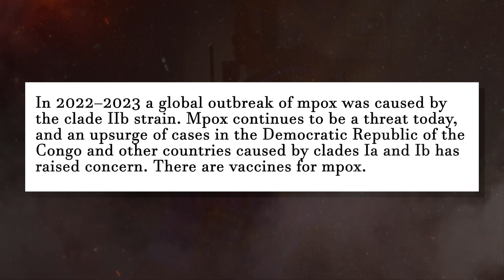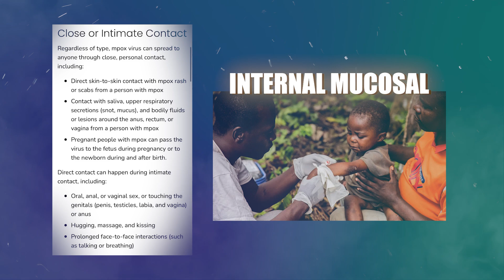Mpox Outbreak 2024: What You Need To Know To Stay Safe!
Mpox, formerly known as monkeypox, is back in the headlines, raising international concerns.
In 2024, a different strain of this virus is spreading rapidly, especially in Africa. The World Health Organization has declared this outbreak a public health emergency of international concern. But what exactly is mpox, and why should you care?

In this video, we’ll break down everything you need to know about the recent mpox outbreak:

- What is Mpox? The origins, history, and how this virus has evolved.
Current Situation: The latest stats on the outbreak and its global impact.
- How It Spreads: Understanding the transmission routes to keep yourself and your loved ones safe.
- Symptoms to Watch For: Learn to recognize the signs and why early detection is crucial.
- Prevention and Protection: Practical tips and the role of vaccination in managing the spread.

Mpox isn’t just another health issue—it’s a global concern that requires your attention. By staying informed, you empower yourself to stay safe and take action by spreading awareness. Let’s fight this together!

Emmanuel Aguh, MD, is Board-Certified in Family Medicine and a Hospitalist Physician. He is a doctor on YouTube who educates people and explains various healthcare topics, including sexual health, reproductive health, family medicine, urinary tract infections, genital infections, sexually transmitted infections/diseases, and more.

The WhizDoc (Emmanuel Aguh, MD) is a Board-Certified Family Medicine physician and a Hospitalist Physician. He is a doctor on YouTube who educates people and explains various healthcare topics, including reproductive health, family medicine, urinary tract infections, genital infections, sexually transmitted infections/diseases, and more.